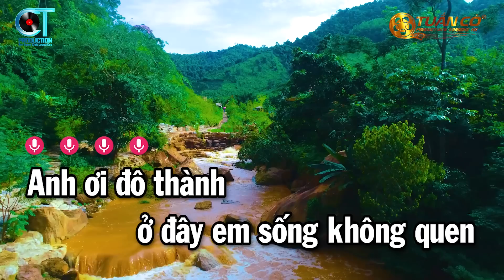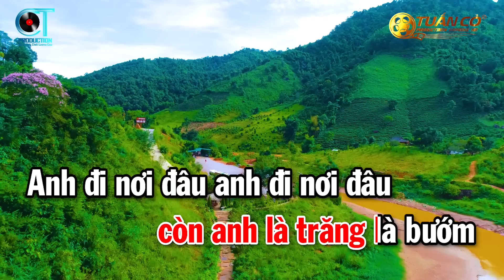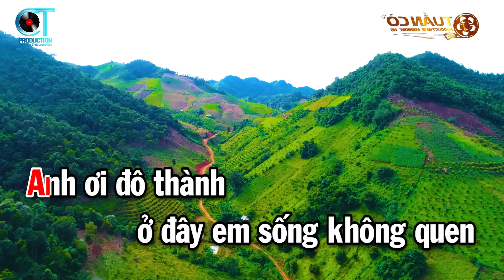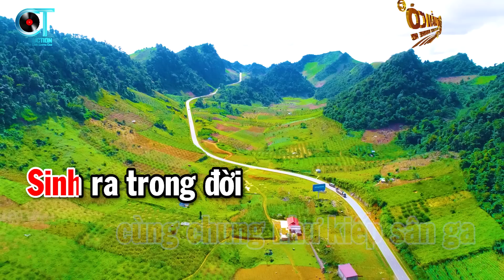Karaoke Tàu Về Quê Hương Tone Nữ Nhạc Sống Cha Cha [ La Thứ ]